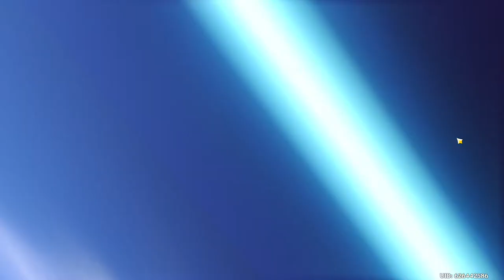The Most Stressful Wishing Video I Ever Made! 😬|Pulling For Albedo & Nilou| Genshin Impact